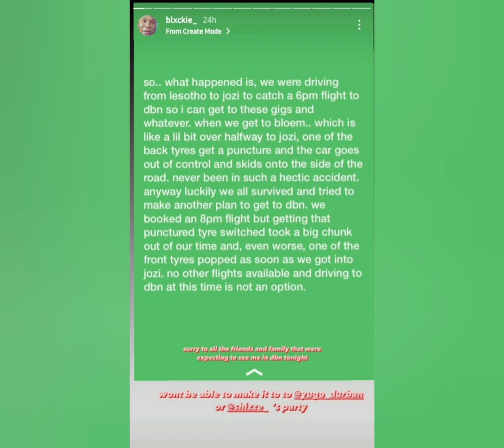Blxckie involved in a hectic car accident